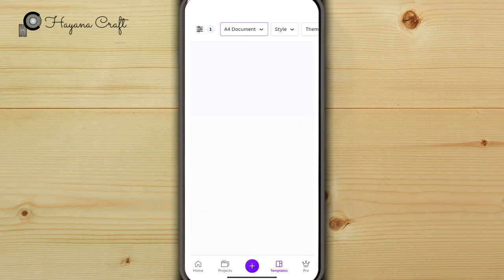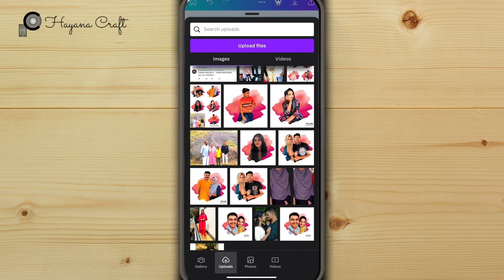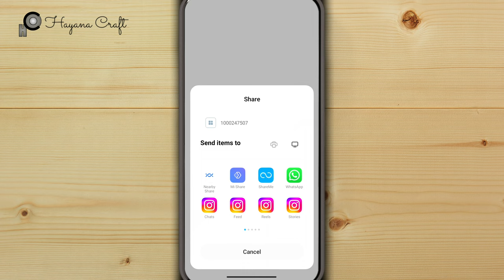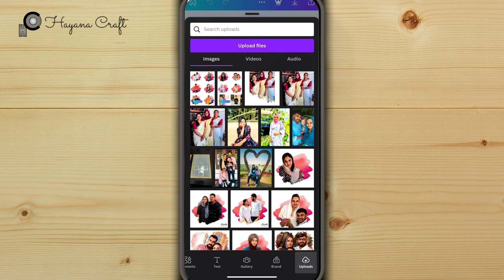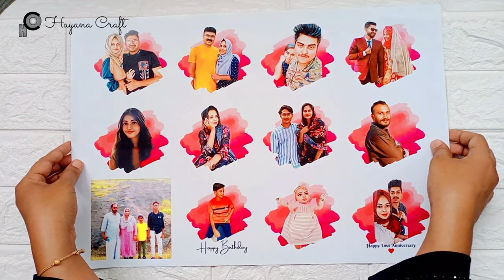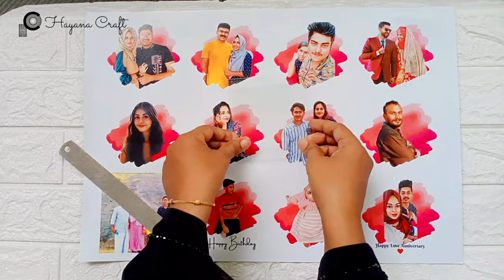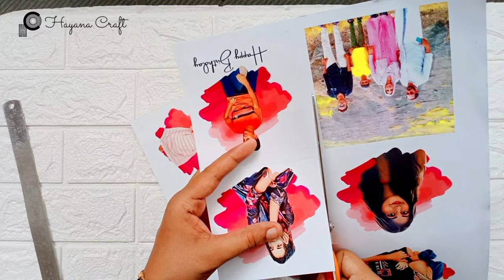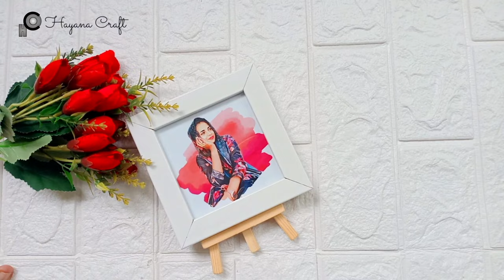| Detailed video about mini frame @ Rs 99/- | mini cartoon frame | Toonme cartoon photo editing |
Hiiii friends. This is the video about how we can set the mini cartoon frame @rs 99/-. Here we use 4*4 inch acrylic frame for making this cute frame.

Contact Mob..00919747712235